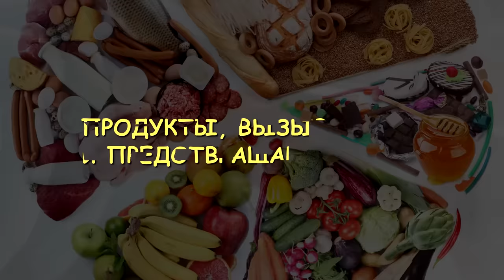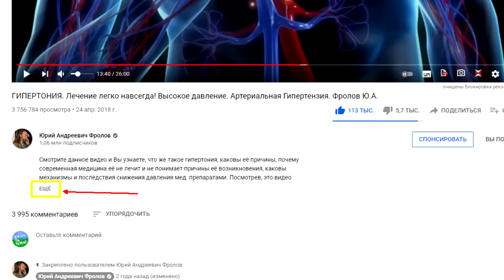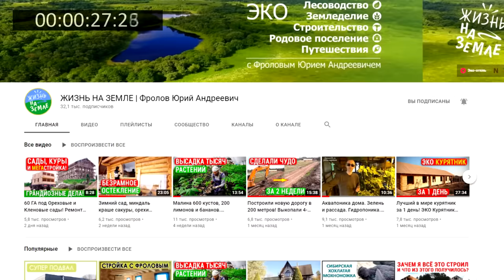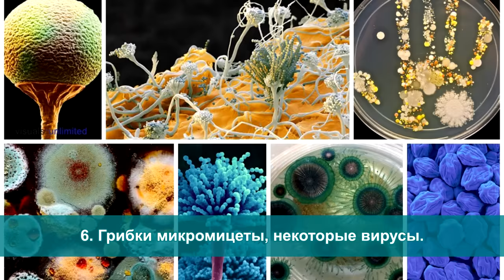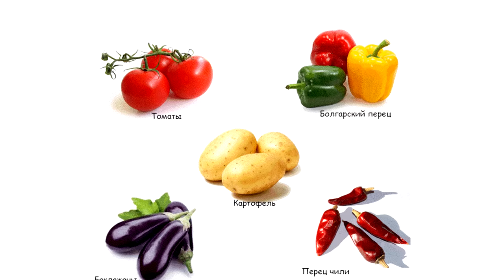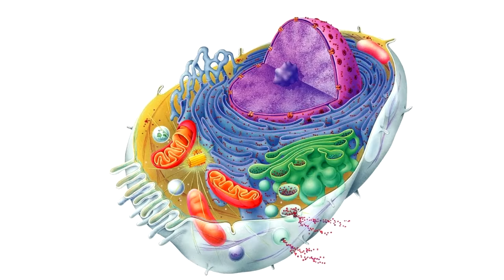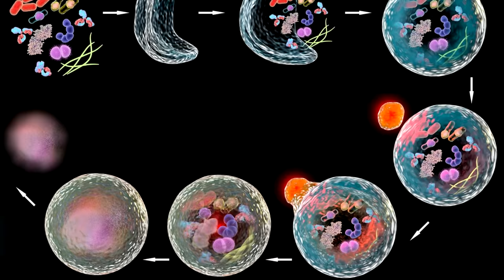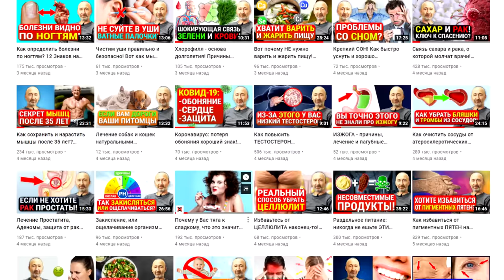ЭТИ продукты 100% вызывают РАК! Не ешьте ЭТО! Что делать, чтобы избежать, или излечить онкологию?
Все причины онкологии! Как не допустить и как вылечить РАК? 11 продуктов вызывающих рак и 5 главных противораковых продуктов! 10 факторов возникновения раковых клеток и опухолей. И что нужно учесть всем у кого уже рак? Это самая важная лекция для жизни каждого человека! Поэтому не ленитесь и смотрите это видео полностью: ОТ начала и ДО конца. И обязательно пришлите ссылку на это видео вашим родным и близким - для их же блага! Также, изучите те лекции, которые я дал ниже по ссылкам, они находятся под тайм кодами (ниже них).

👁️ Навигация (тайм-коды):
0:00 Вступление. О чем будет данное видео?
0:19 Почему это видео самое важное для жизни каждого человека?
2:21 Вот эти продукты, однозначно вызывают рак!
7:23 Что вызывает рак помимо вредных продуктов.
11:19 Продукты против рака, которые необходимо ввести в рацион питания всем.
14:08 Вот что важно учесть раковому больном и тем, кто не хочет болеть раком